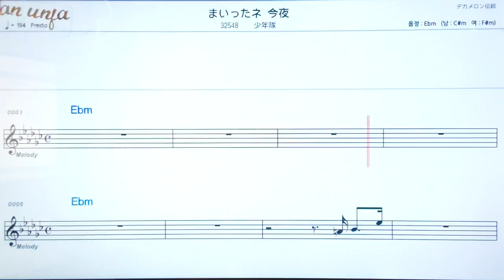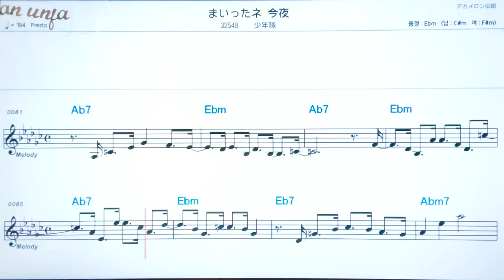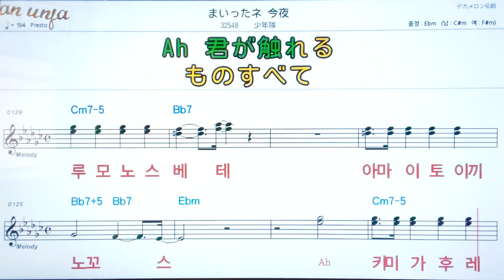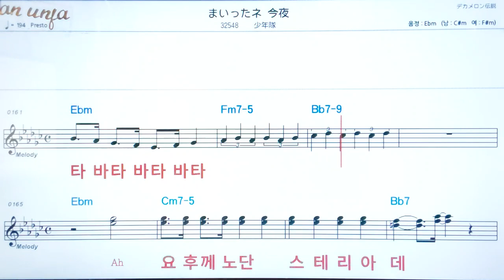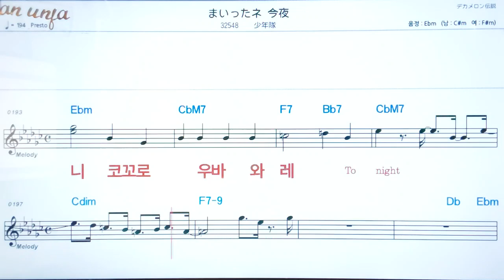마잇따네콩야/쇼우넨타이💖日本の曲( 한글 발음)악보, 코드, ,가사,Karaoke*카라오케 반주